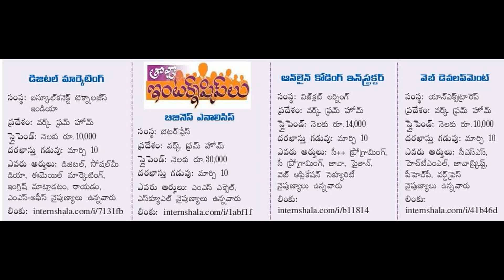Work from Home